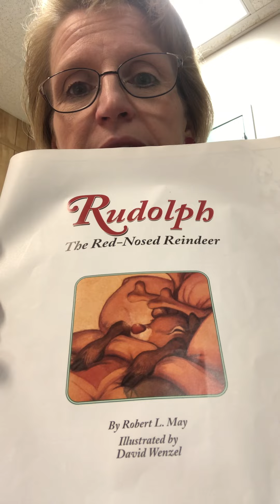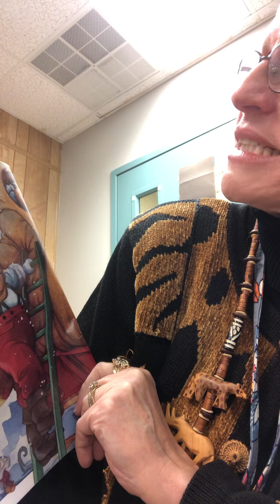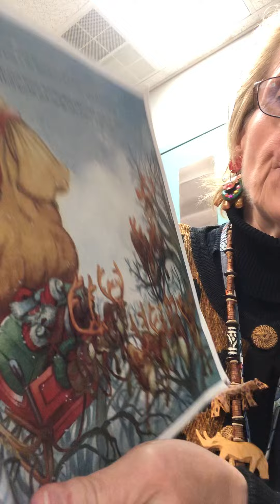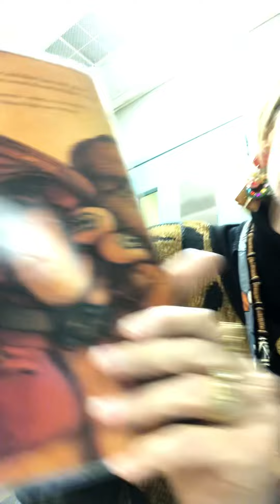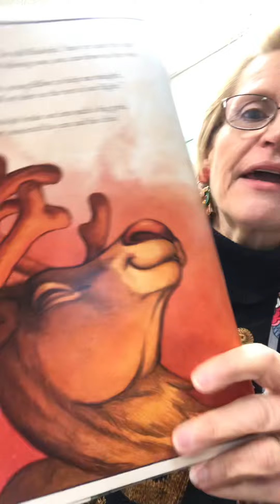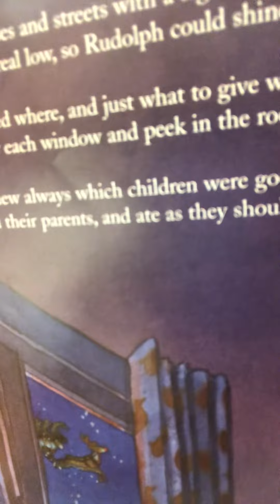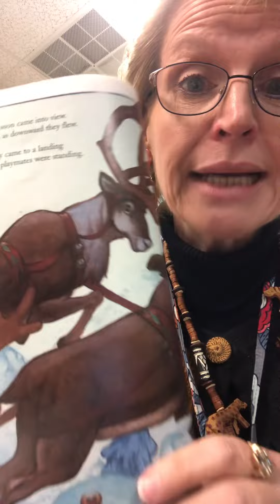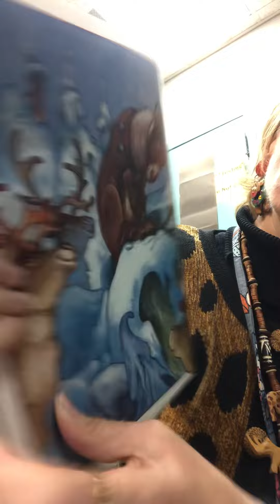Rudolph the Red-Nosed Reindeer